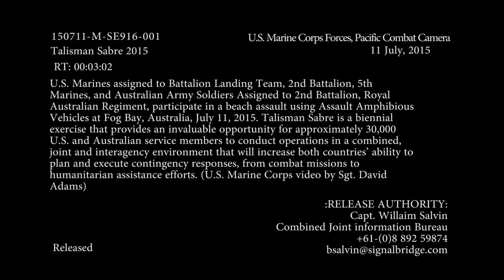150711 Beach assault B Roll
U.S. Marines assigned to Battalion Landing Team, 2nd Battalion, 5th Marines, and Australian Army Soldiers Assigned to 2nd Battalion, Royal Australian Regiment, participate in a beach assault using Assault Amphibious Vehicles at Fog Bay, Australia, July 11, 2015.

Talisman Sabre is a biennial exercise that provides an invaluable opportunity for approximately 30,000 U.S. and Australian service members to conduct operations in a combined, joint and interagency environment that will increase both countries’ ability to plan and execute contingency responses, from combat missions to humanitarian assistance efforts.